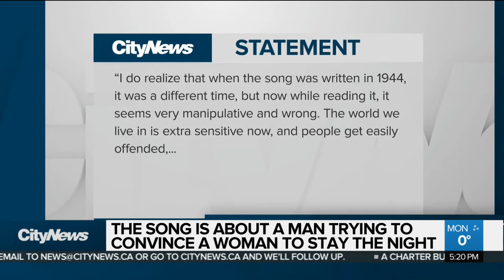Cleveland radio station bans ‘Baby it’s Cold Outside’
A Cleveland radio station has banned the song ‘Baby it’s Cold Outside,’ saying the song’s lyrics – which were written in 1944 – are inappropriate in the era of MeToo.